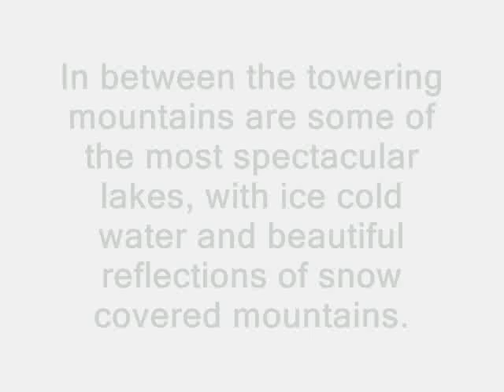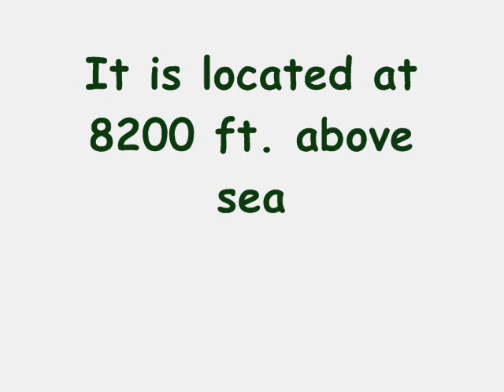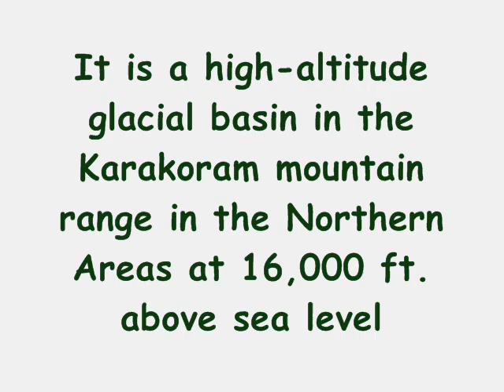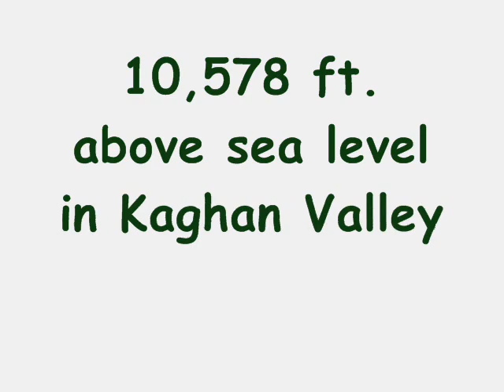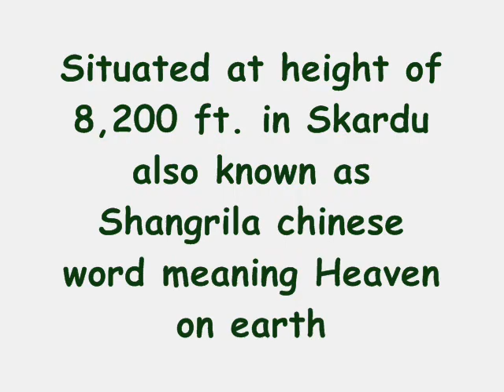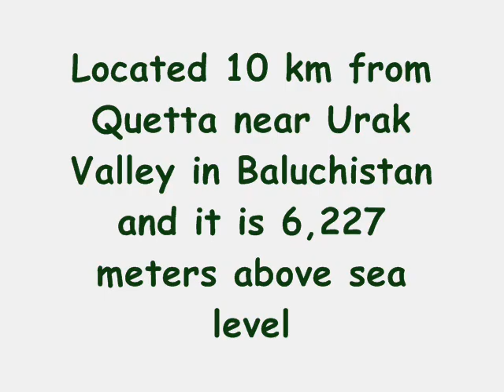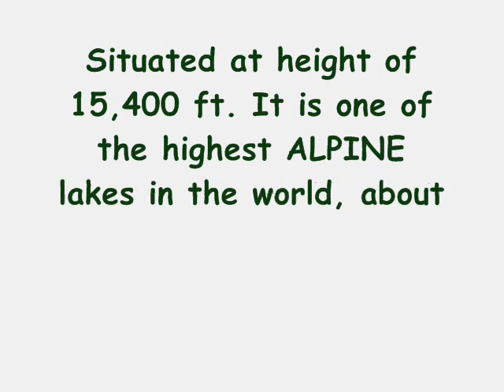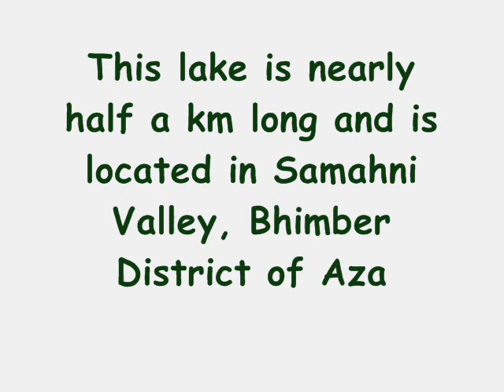Beautiful Lakes of Pakistan